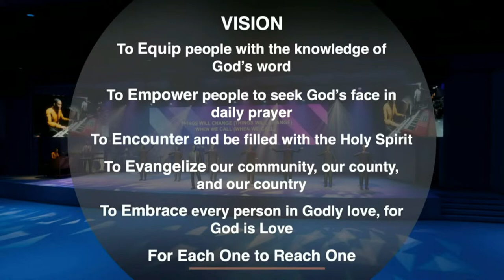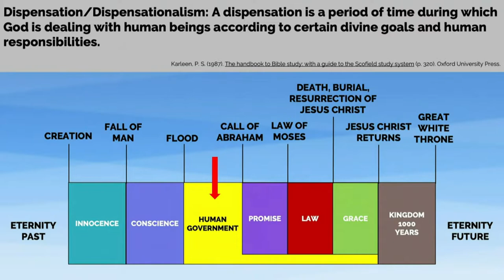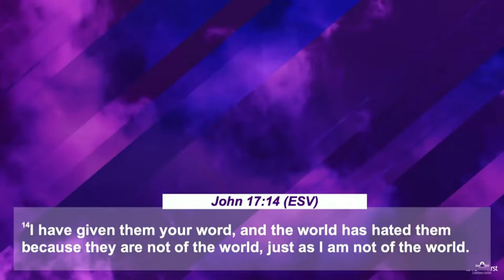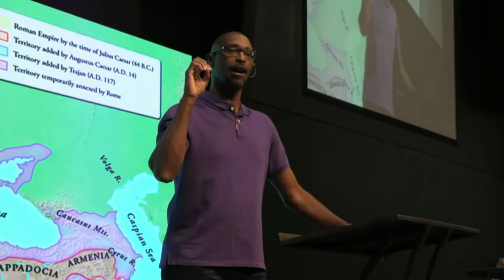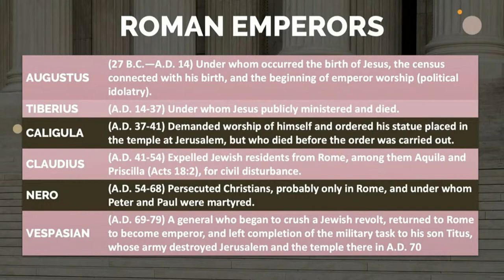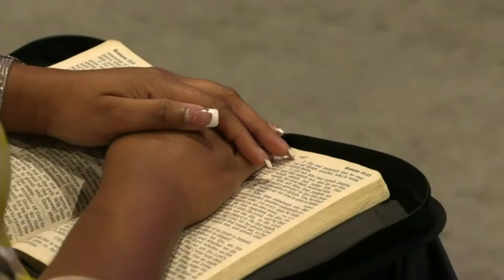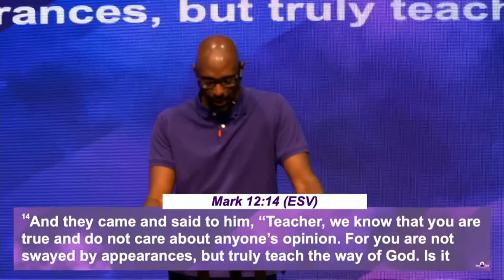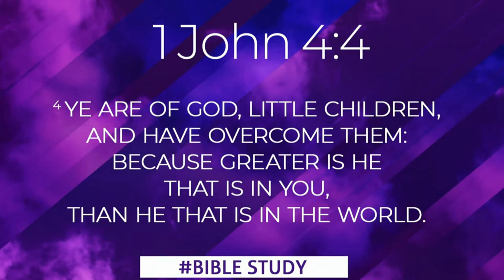07.27.22 Wednesday Night Bible Study Romans 13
Join us as we study and meditate on the book of (Romans 13). Listen to the Word of God from a different perspective and allow it to fill your heart with love, joy, and hope.